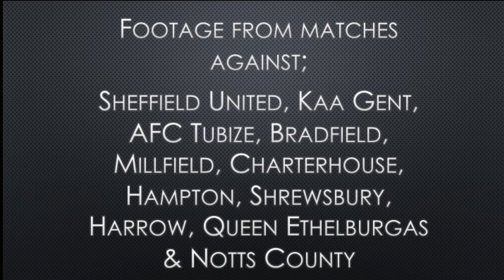Matthew Bowman 2017/18 Season Highlights